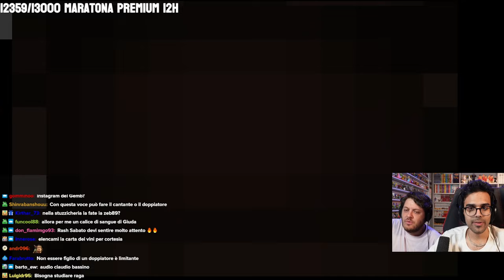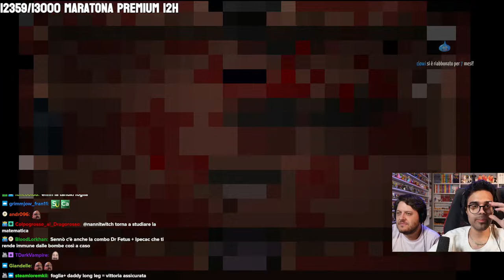Simone e Claudio si innamorano Pub di Isaac w/ Dario Moccia, Claudio Di Biagio, Panetty & Isaac Room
Deliri e gameplay con tre esponenti di tre generazioni di internet Italia, assurdo   s e   c i   p e n s i
Il Pub di Isaac con Dario Moccia, Claudio Di Biagio, Panetty e la Isaac Room
Simone e Claudio si innamorano Pub di Isaac w/ Dario Moccia, Claudio Di Biagio, Panetty & Isaac Room pub dell'amico extra